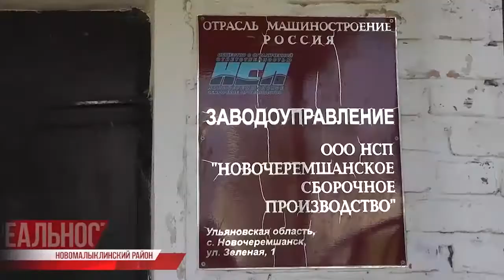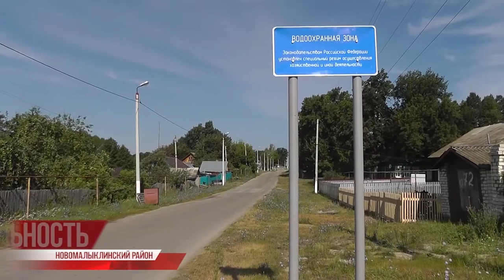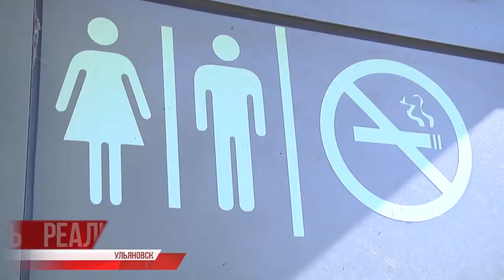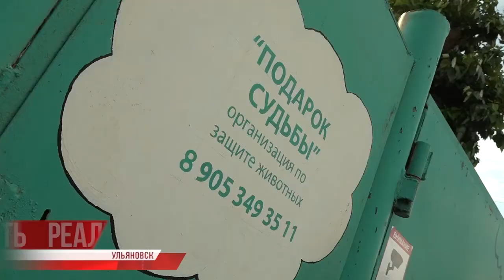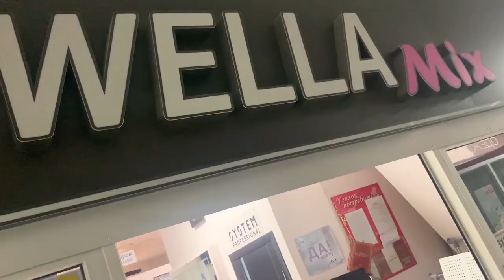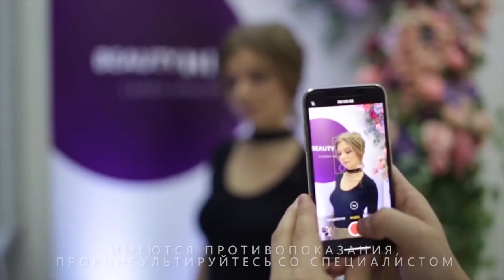Реальность. Итоги. 24.07.20